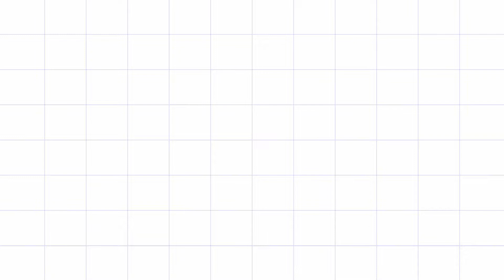YO-T-YO Silicone Breastplate Half-body Breast